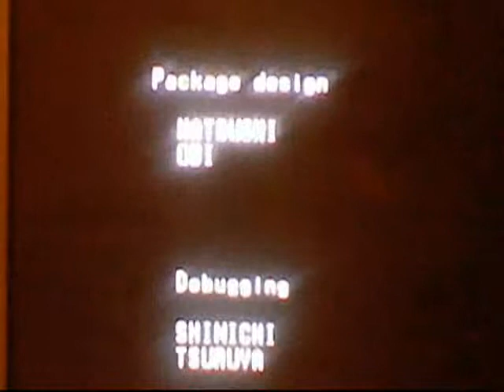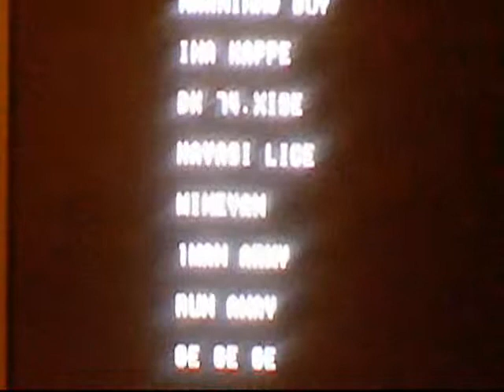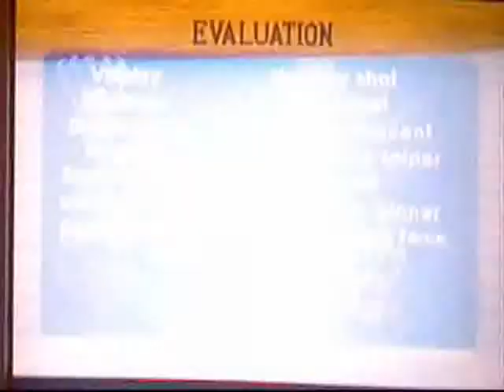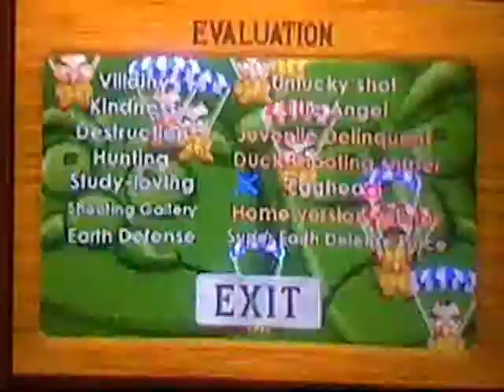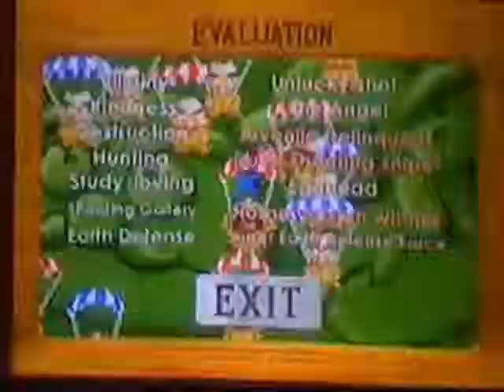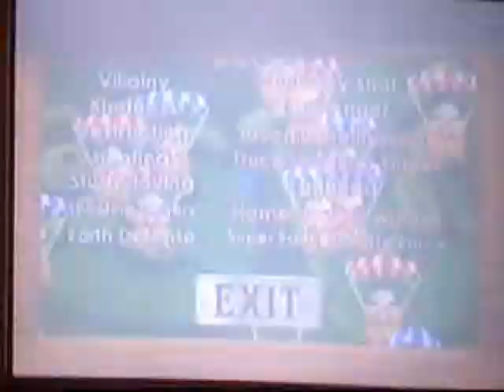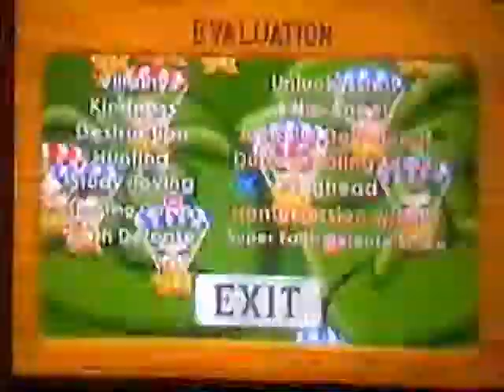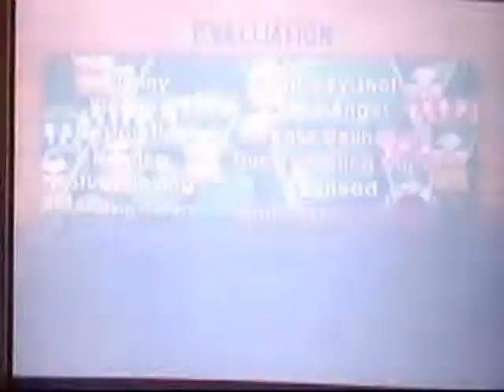Let's Play Point Blank (PS1) Quest Mode: Final Part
This is to finish the whole playthrough of the game. I hope you guys enjoyed this as much I enjoyed making this for your entertainment. I never thought anyone would bother to do a playthrough of this game's Quest Mode. I plan to do more in the future but I'm going to work on my Game of the Year awards blog on my Gamespot channel.

Worst 10 games of 2012 is already up so feel free to check it out.